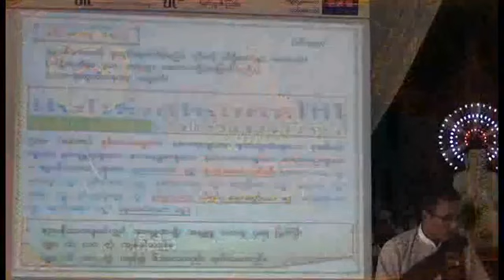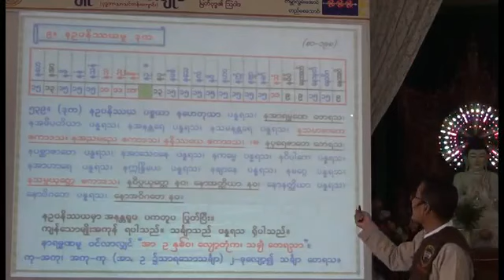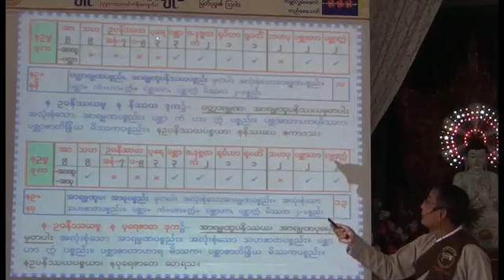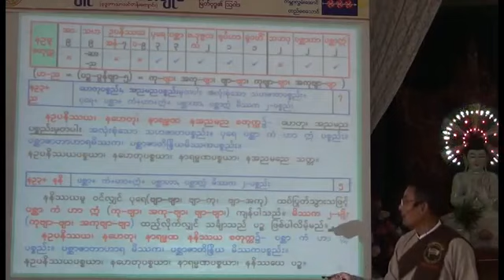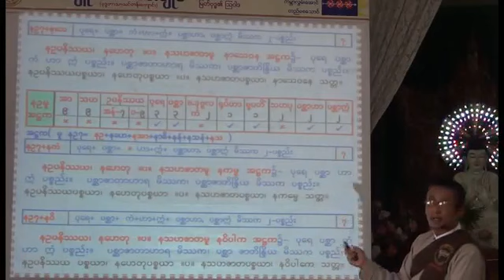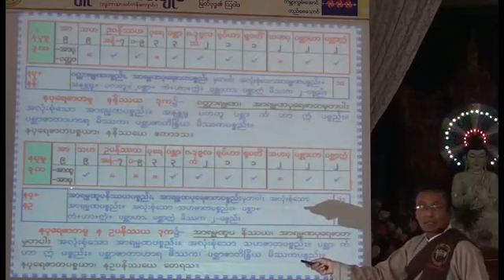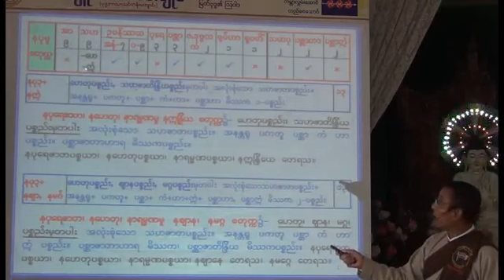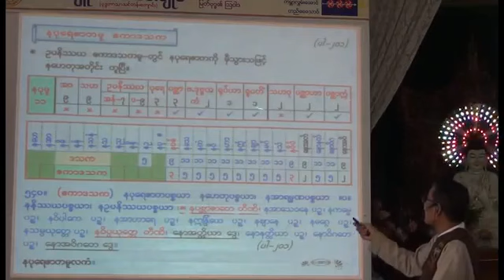031 ပဋ္ဌာန်းကုသလတ္တိက ပဉှာဝါရသင်္ချာသင်တန်းတရားတော်ပို့ချစဥ် အပိုင်း (၃၁)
ဆရာဦးတင်ဝင်း(ဒိုက်ဦး)၏ ပဋ္ဌာန်းကုသလတ္တိက ပဉှာဝါရသင်္ချာသင်တန်းတရားတော်ပို့ချစဥ်